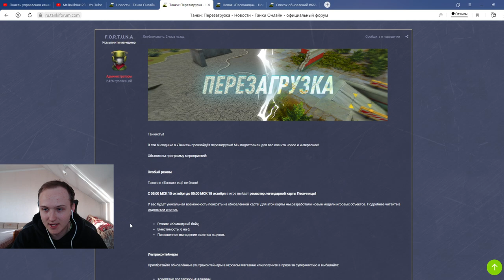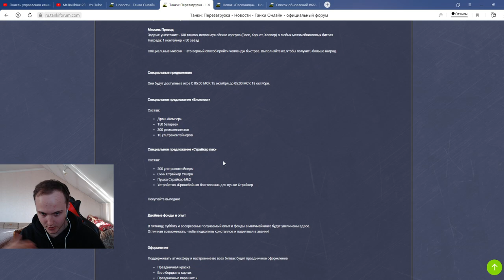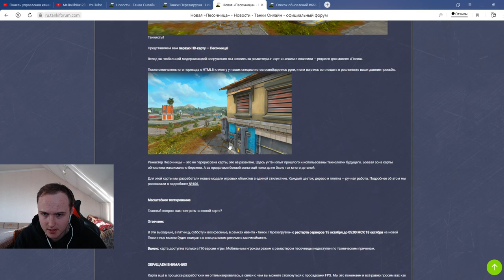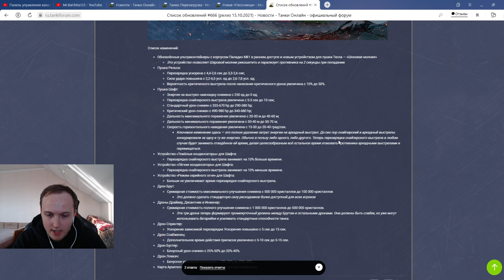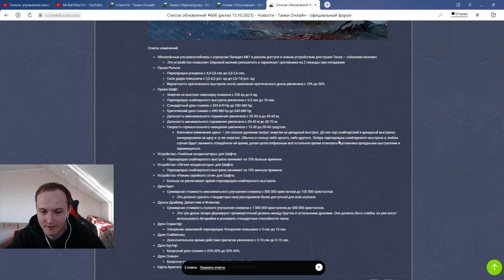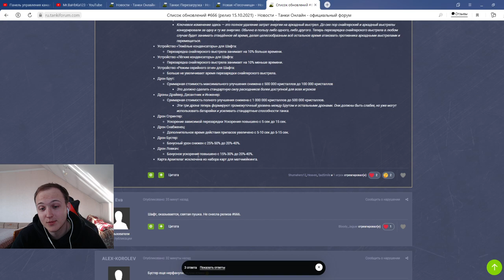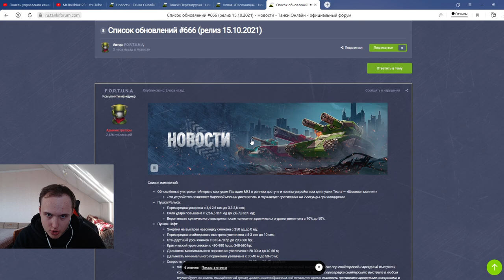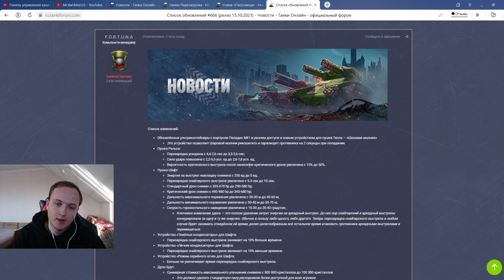ВОЗВРАЩЕНИЕ ИМБО РЕЛЬСЫ! ШАФТ ТОТАЛЬНО УНИЧТОЖЕН! НОВАЯ ПЕСОЧНИЦА И НЕРФ БУСТЕРА В ТАНКАХ ОНЛАЙН